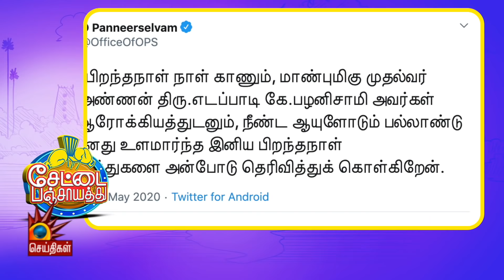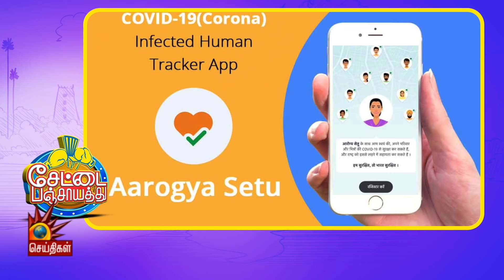எனக்கும் கொரோனா இருக்கலாம்!- விஜய பாஸ்கர் பகீர்!!! | IvanThanthiran | Covid19 - LockDown Extension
எனக்கும் கொரோனா இருக்கலாம்!- விஜய பாஸ்கர் பகீர்!!! | IvanThanthiran
Script&Host